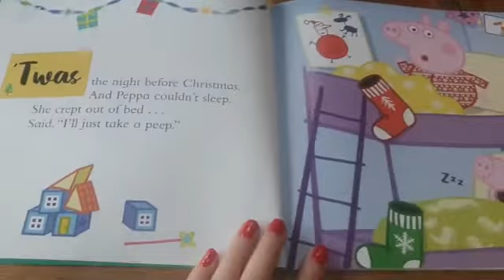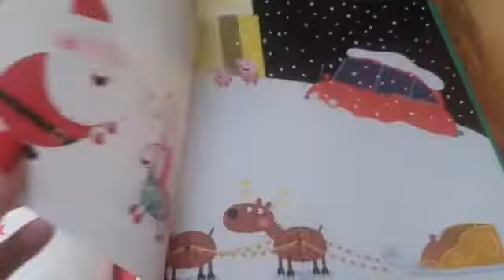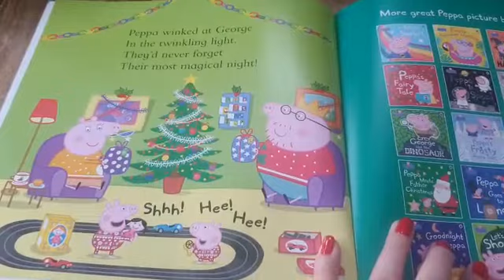Story Time | Peppa Night Before Christmas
Enjoy Peppa Pig's 'Night Before Christmas!' read by Kate.

With permission from the publisher to be read on a closed network.

Oscott Manor School is a community school for young people aged 11-19 with autism as their primary diagnosis and an education, health and care plan in place. We welcome visits from prospective parents.